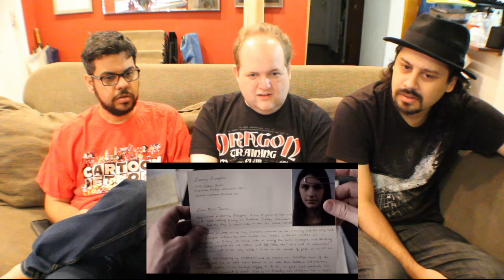SRB Reacts to Servant | Official Apple TV+ Trailer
SRB decide which type of nanny one of us needs in order to get more work done, but things become very odd later for Servant, so sit back and enjoy as we REACT & REVIEW!

NicholasSlade.com